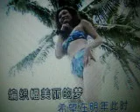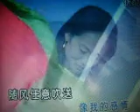枫红层层 【WB】（甫人-花仙子）2018 12 16